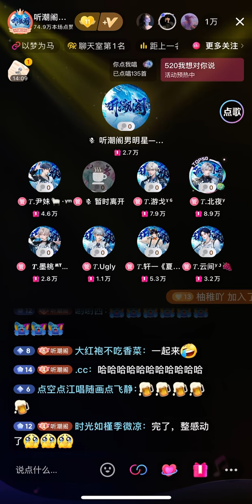1305 我的好兄弟 — 云间